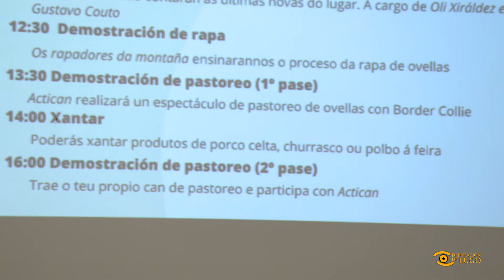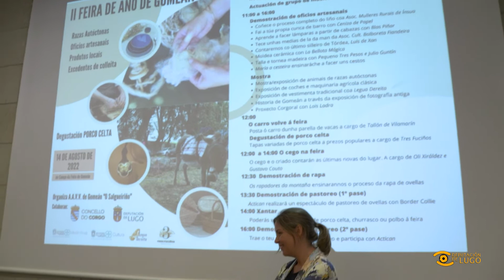Noticias de Lugo: II Feira do Ano en Gomeán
🏟️ Todo arranxado para celebrar a Feira do Ano de Gomeán o vindeiro 14 de agosto